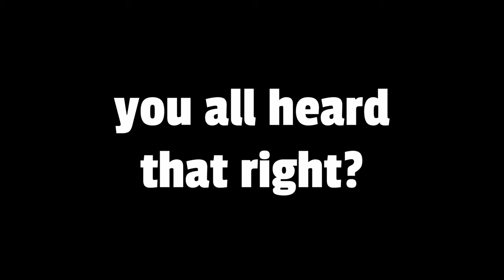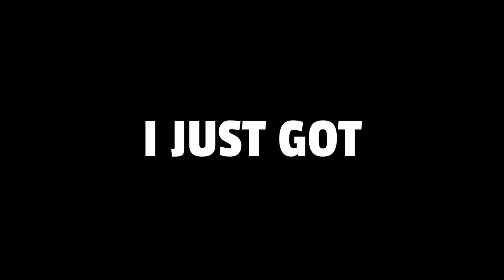STAY OFF THE GROUND CONNOR! (SPELLBREAK FUNNY MOMENTS)